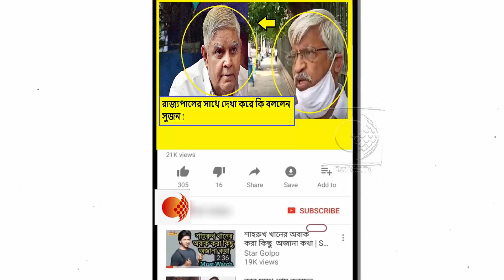রাজ্যপালের কাছে ডেপুটেশন দেওয়ার পর সাংবাদিকদের মুখোমুখি সুজন চক্রবর্তী !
রাজ্যের আম্পান ও করোনা পরিস্থিতি নিয়ে বাম  পরিষদীয় দলের পক্ষ থেকে রাজ্যপালের কাছে ডেপুটেশন দেন সুজন চক্রবর্তী। এর  পর সাংবাদিকদের মুখোমুখি হয়ে কি জানালেন তিনি।